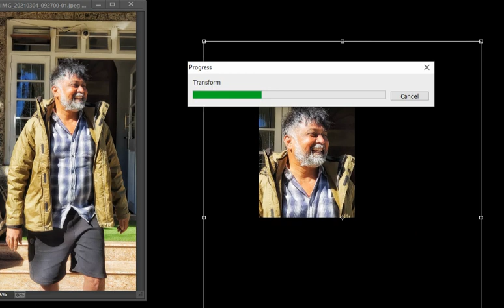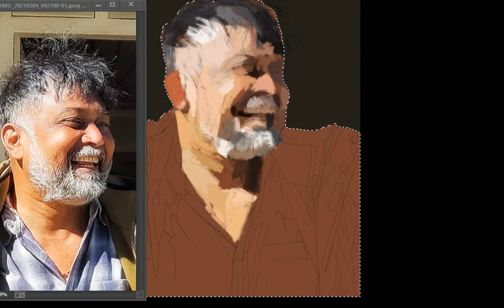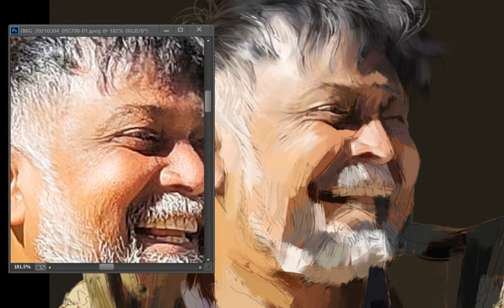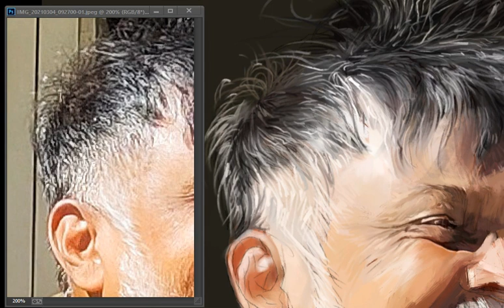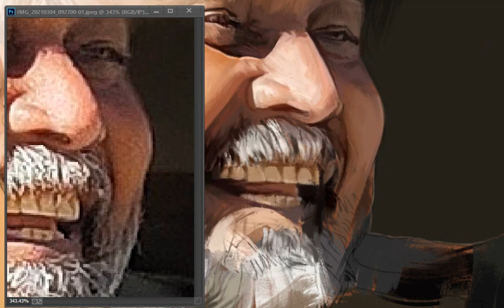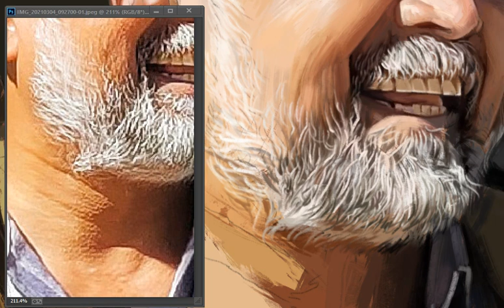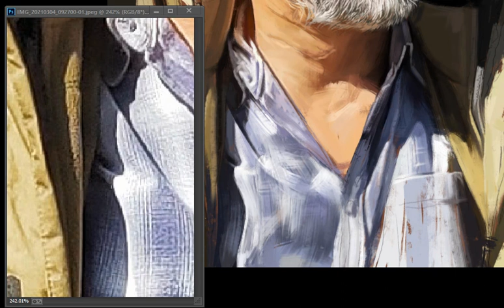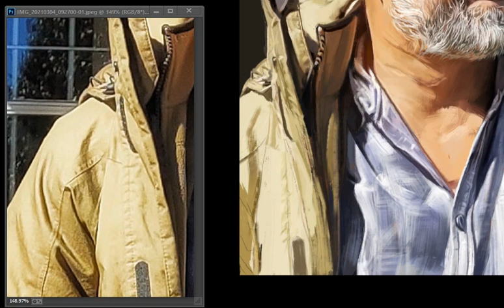Director lingusamy's Digital portrait real time process video